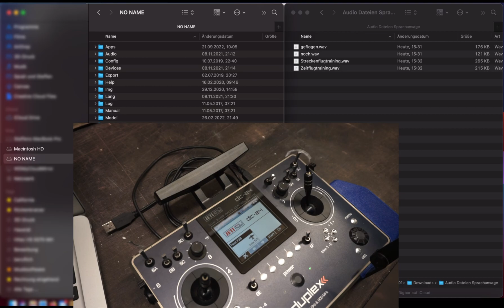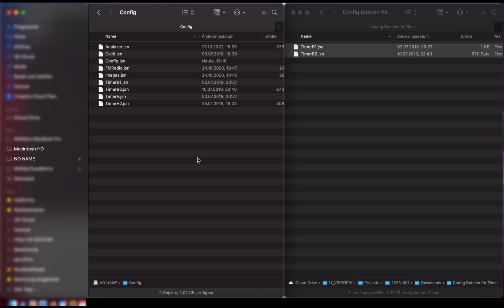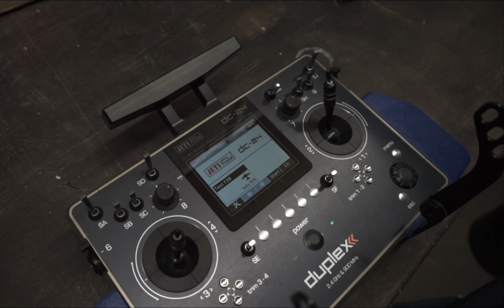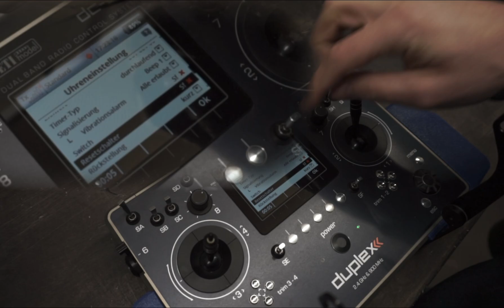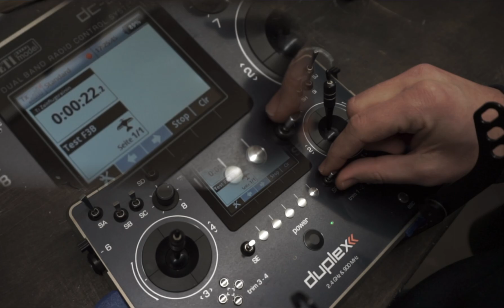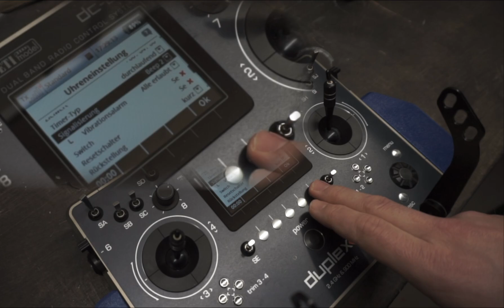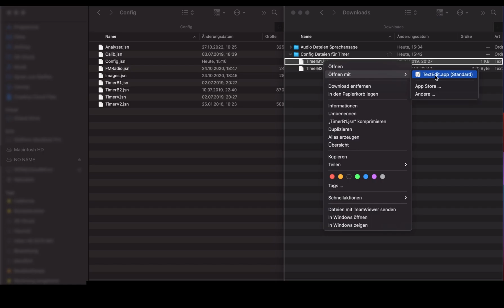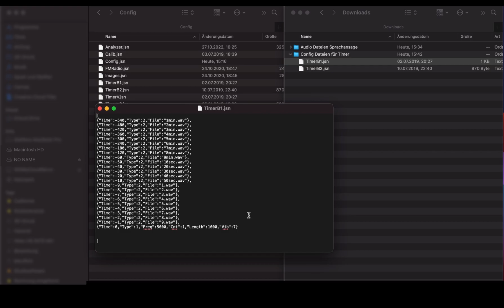Mit JETI-Trick alleine F5J/F3B trainieren JETI Duplex DS/DC Sender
In diesem Video zeige ich euch die coolen Timermöglichkeiten bei Jeti-Fernsteuerungen und gebe ich euch ein paar Tipps für das Zeiflugtraining für F3J, F3B, F5J usw.

Meine Werkzeugtipps für alle Modellbauer und Bastler!